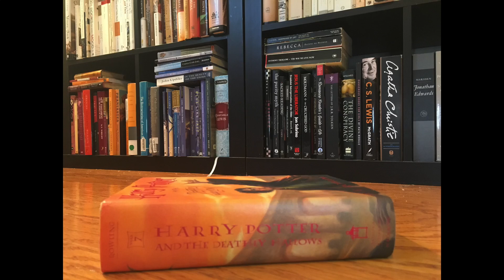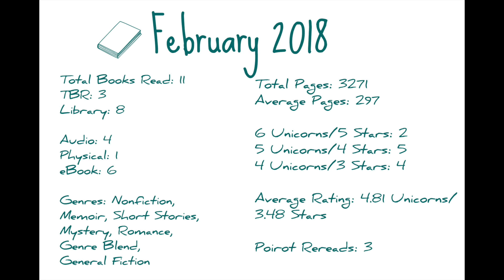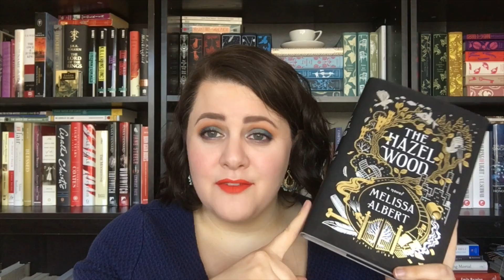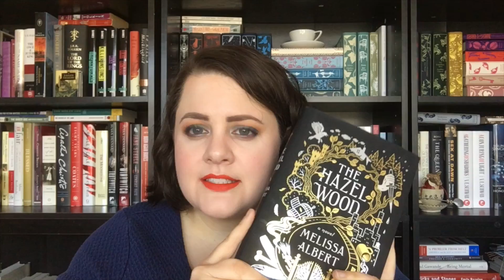February 2018 Reading Wrap Up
Wrapping up a fruitful but somewhat disappointing month of reading for February 2018. What did you read in February?

Books Mentioned:

"Roomies" by Christina Lauren
"The Last Wolf" by Maria Vale
"The Four Tendencies" by Gretchen Rubin
"Happier at Home" by Gretchen Rubin
"The Hazel Wood" by Melissa Albert
"The Merry Spinster" by Mallory Ortberg